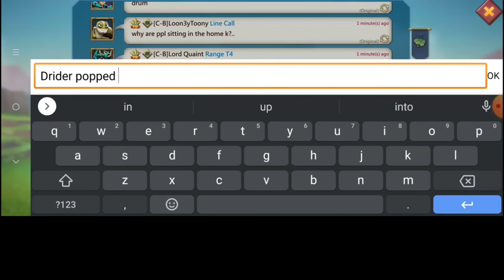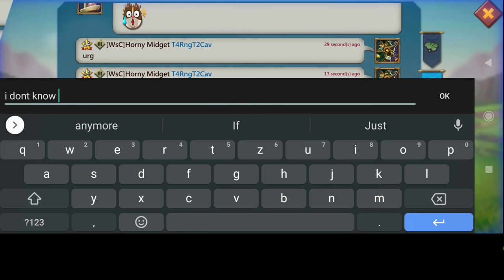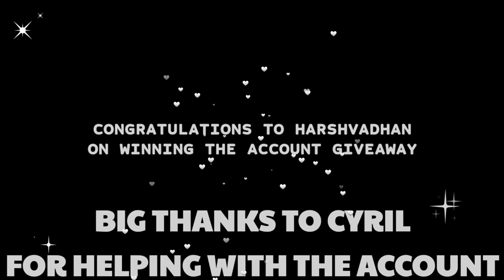NEW MYTHIC CHAMP RALLY TRAP ACTION! - 375K FULL T5 TEST! - SOLOTRAPS VS A FULL RALLY! - Lords Mobile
NEW MYTHIC CHAMP RALLYTRAP‼️💯

HUAWEI APPGALLLERY:
1) Install HMS security if prompted for AppGallery to run
2) Register a Huawei ID account
3) If you need any helps or want to join the VIP club, contact AppGallery Team via discord